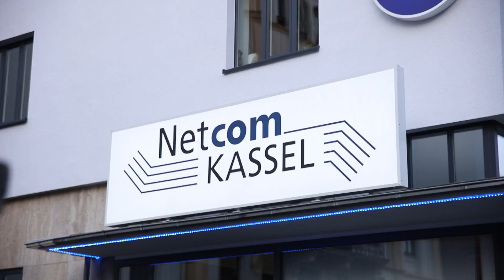European Broadband Awards - Breitband Nordhessen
Breitband Nordhessen (Germany, Hessen) represents the best practice in both the organisational set-up and the efficient financing of a passive fiber-to-the-home (FTTH) network that provides high quality of service to rural households and SMEs. It has been awarded as the best projects for the category of cost reduction and co-investment.

Commission and showcase best practices to many project promoters across Europe.